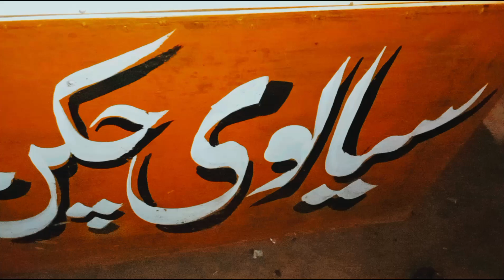Vlog Video funny Vlog 😃😄 chicken breast Shop